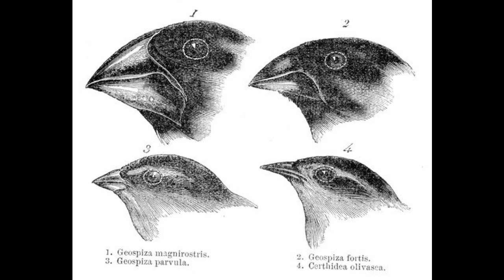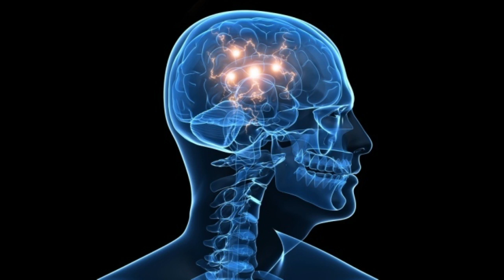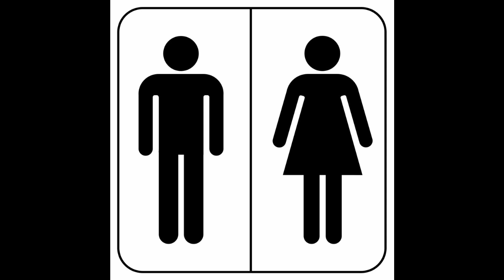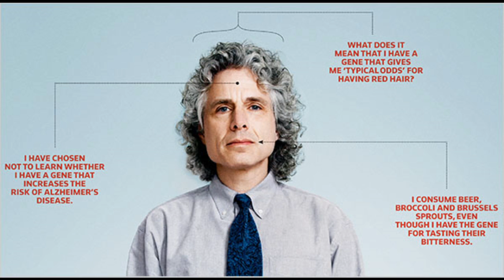Evolutionary Psychology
For Ms. Meiers Ap Psych - Block 1B